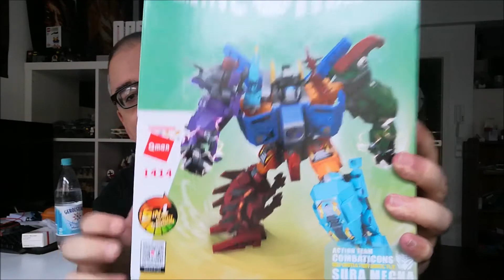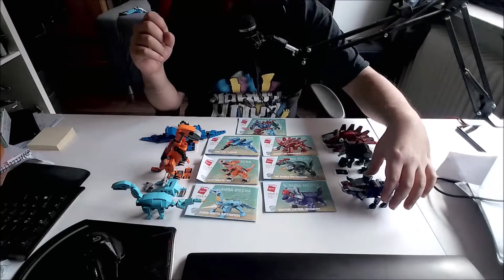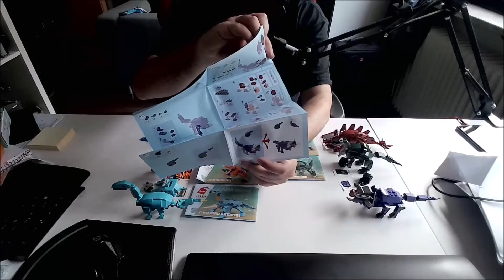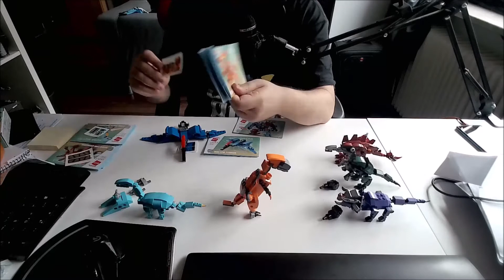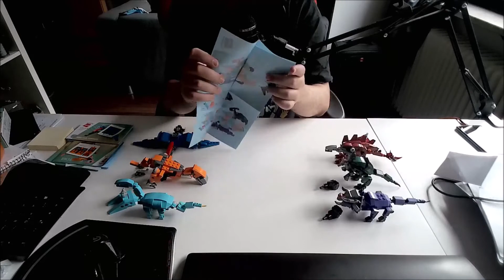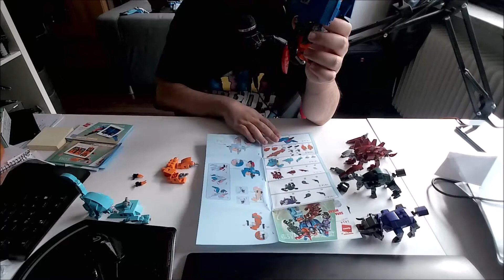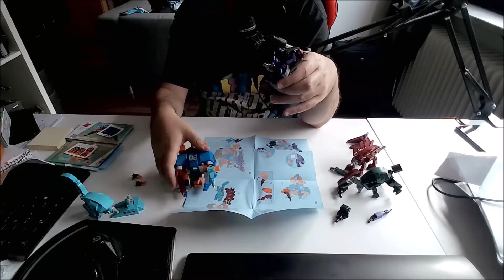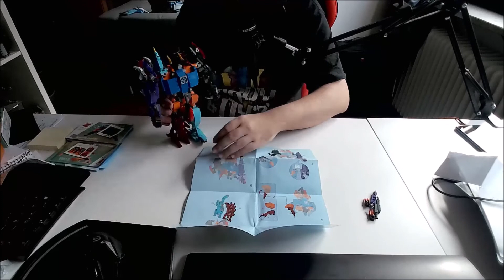Lord Z hätte Angst: Qman 1414, der Megazord von Qman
das Set 1414 von Qman ist wunderbar. Entweder man hat 6 kleine Dinos oder einen tollen Mech. Erinnerungen an Power Rangers werden wach.

In Zukunft werde ich neuere und ältere Sets vorstellen. Darunter vieles aus meiner Kindheit. Bei der Setgröße werde ich mich bei kleinen bis mittelgroße Sets bewegen.

Vielen Dank für das Schauen meines Videos,

EspadaBricks